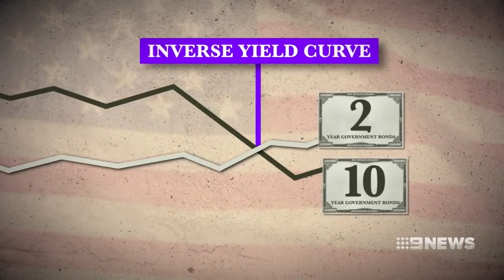$40 billion wiped from ASX in minutes sparking fears of global recession | Nine News Australia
Australia hasn’t seen a recession in 28 years, but alarm bells were raised today as global stock markets fell heavily.